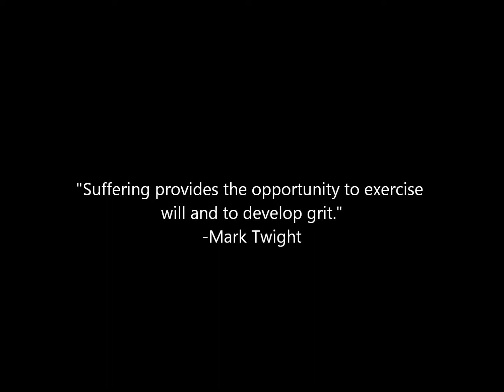work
Some of the Team Sovereignty gals showing us how to get work done.
Featuring Eva Lim Shady, Brittany, Carla, Lil Morgan, and Angela